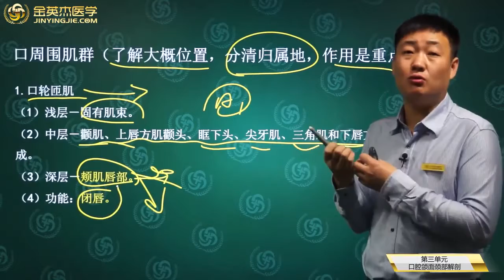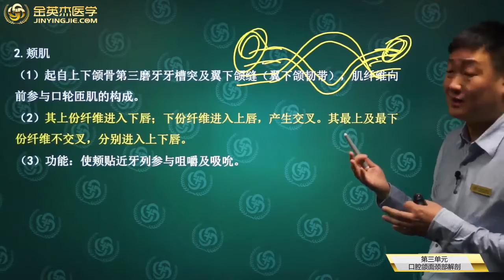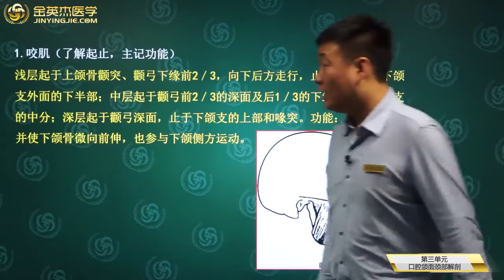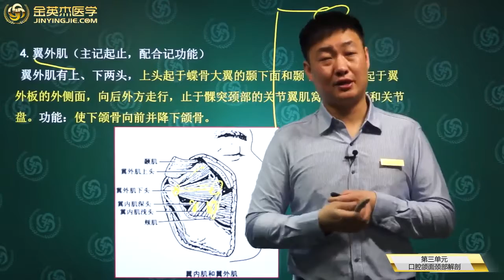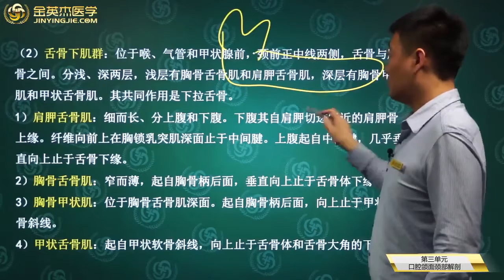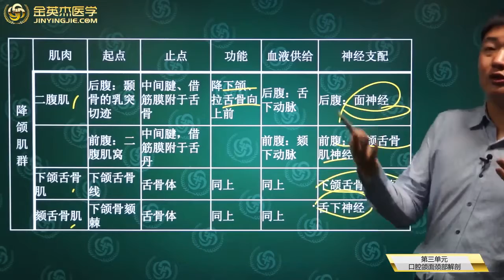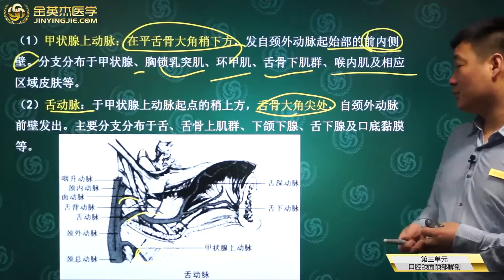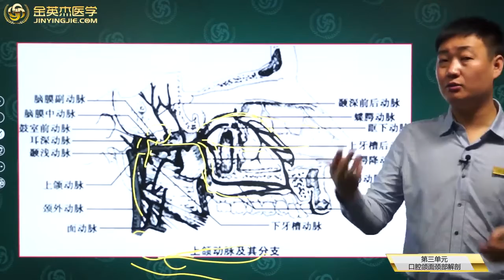p6 第2章 口腔解剖生理学 第3单元 第2讲（共5讲）高清版